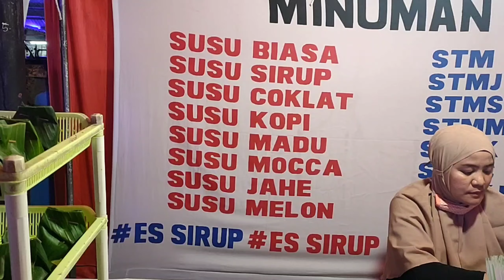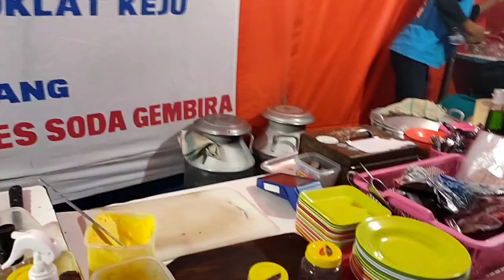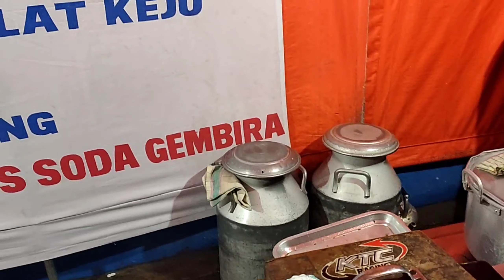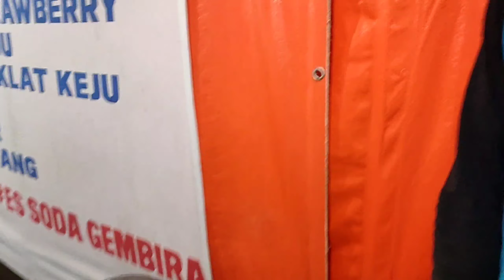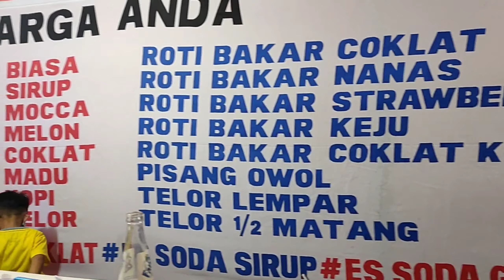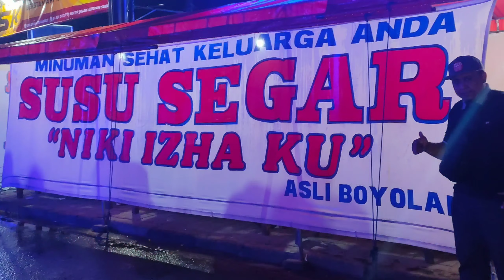Susu Segar Asli Boyolali | Niki Izha Ku Solo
Susu Segar Asli Boyolali Niki Izha Ku ( Ini Bisa Ku )

Minuman Sehat Keluarga
Jalan Adi Sucipto 111 Solo